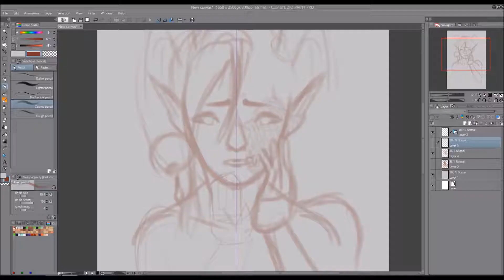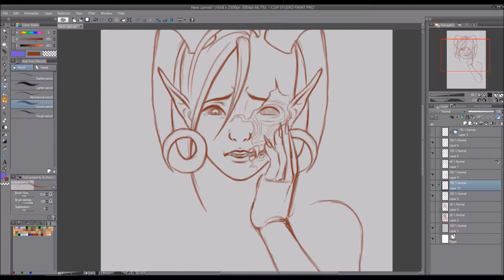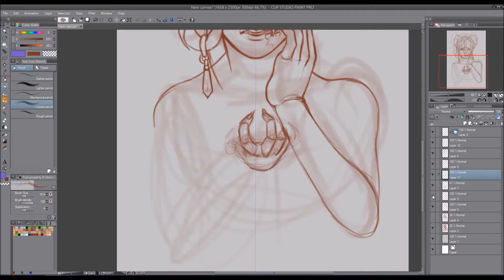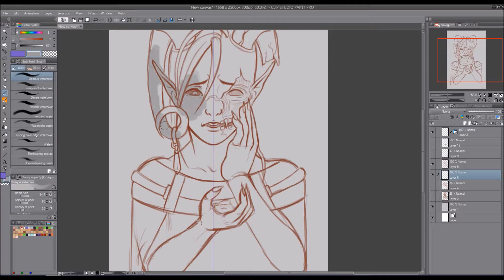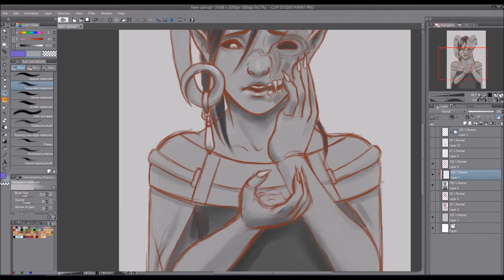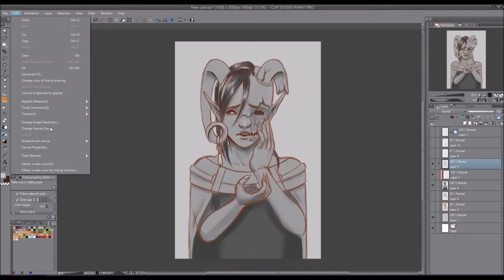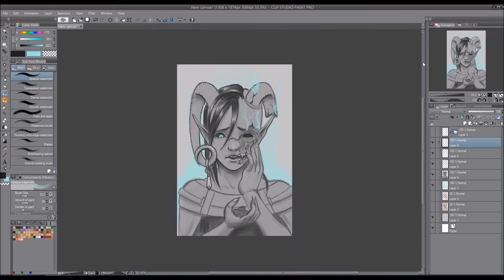SPEEDPAINT Singed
The picture isn't very complete but It's been awhile since I uploaded anything on here.
No music because I'm way too tired -_-